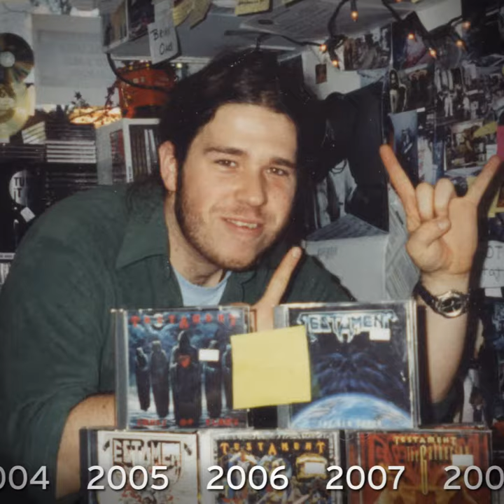25 Years of Turn It Up!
Turn It Up! started 25 years ago on November 24, 1995. We never could have lasted this long without the support of thousands of loyal customers and without the efforts of over 225 employees. Some only stayed a short time but some have been with us for many years: Josh, Carson, Roger and Mike have over a decade and almost all of the current team has over 5 years. Here is a short video tribute to the faces and places who have contributed Through the Years, made by Tom Pappalardo (the creator of all our print, radio and TV advertising since 1996). Thank you to all!

We have a selection of 25th Anniversary commemorative items in the shops (where you can also purchase Gift Certificates)